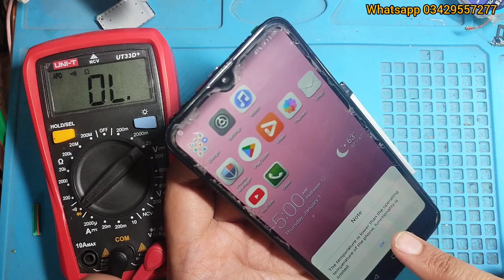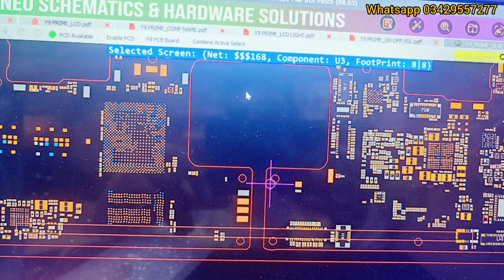huawei mobile new problem solution 2023 ✅//huawei phone auto off after few seconds problem solution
‎‏‫اَلسَّلَامُ عَلَيْكُم وَرَحْمَةُ اَللهِ وَبَرَكاتُهُ‬‎
Parts Tools Purchasing
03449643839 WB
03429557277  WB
TOOLS GROUP
Spogmai mobile zone Parts & Tools